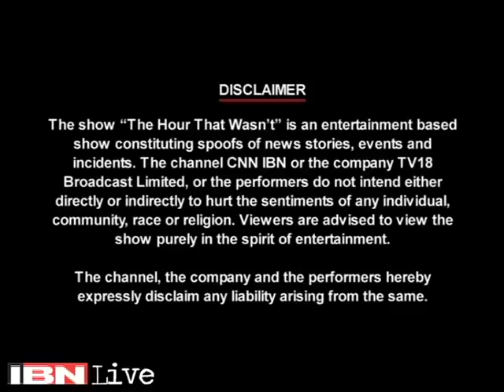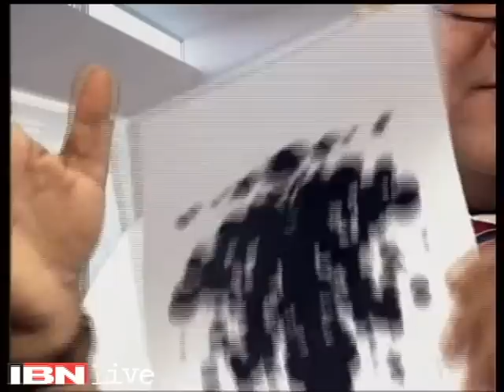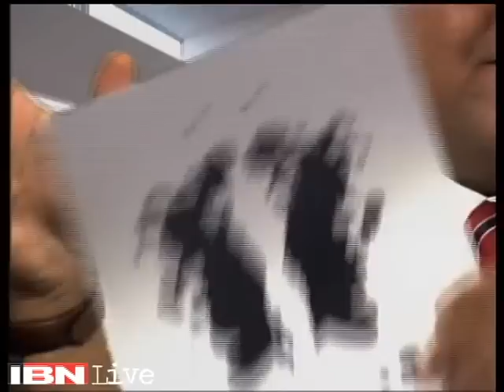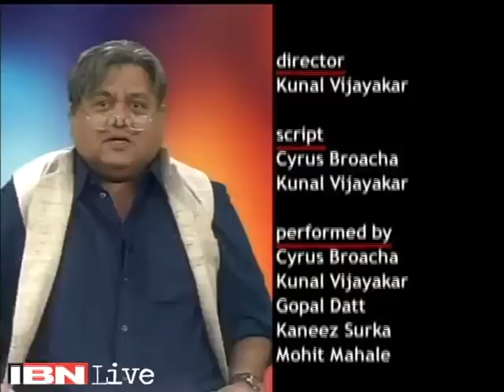Watch: The Hour That Wasn't with Cyrus Broacha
During this hour, Cyrus Broacha takes on the issues from the world of politics, business, entertainment, sports that didn't happen.